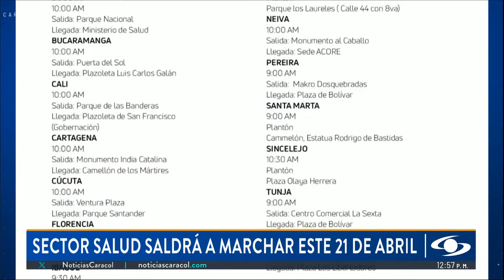Sector salud también marchará el 21 de abril, durante movilizaciones contra reformas del Gobierno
El domingo, 21 de abril de 2024, se cumplirá una nueva jornada de manifestaciones en diferentes ciudades del país, en contra de las reformas del presidente Gustavo Petro y varias medidas que se han tomado desde el ejecutivo.